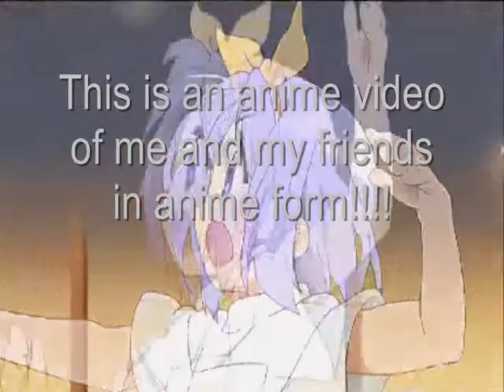My Friends In Anime Form!!!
Like the title says plus me too...ENJOY!!
Song: Le Disko
Artist: Shiny Toy Guns